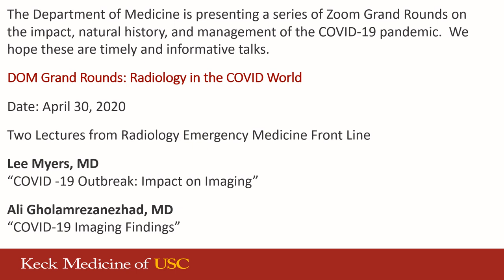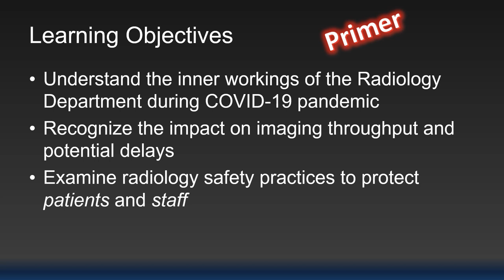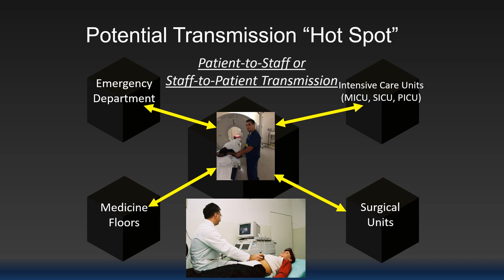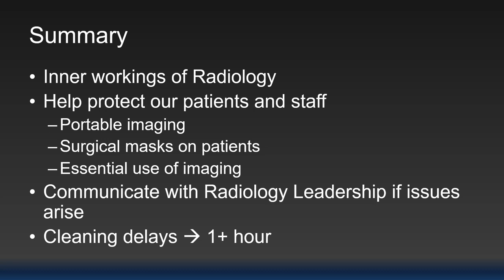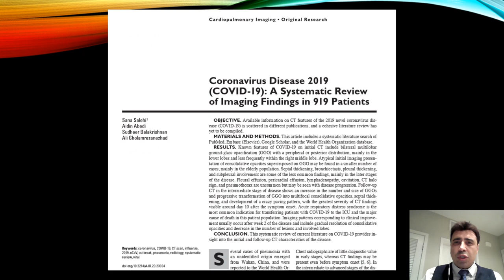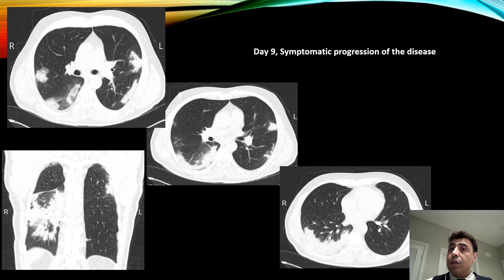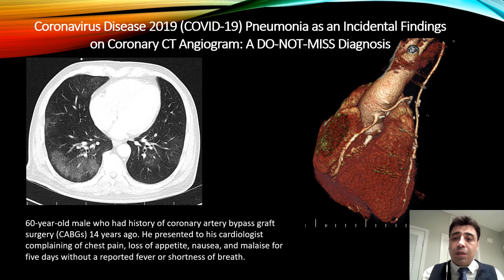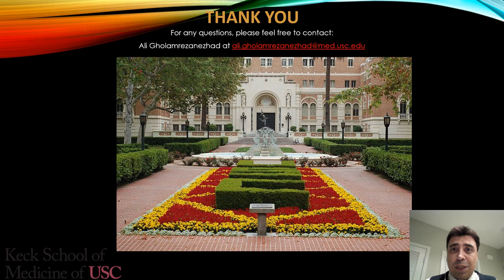COVID-19 Pandemic Grand Rounds: Radiology in the COVID-19 World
In this April 30, 2020 grand rounds, Keck Medicine of USC physicians discuss COVID-19's impact on imaging and COVID-19 imaging findings.

AGENDA

Topic 1: COVID-19's impact on imaging
Lee Myers, MD, assistant professor of clinical radiology

Topic 2: COVID-19 imaging findings
Ali Gholamrezanezhad, MD, assistant professor of clinical radiology